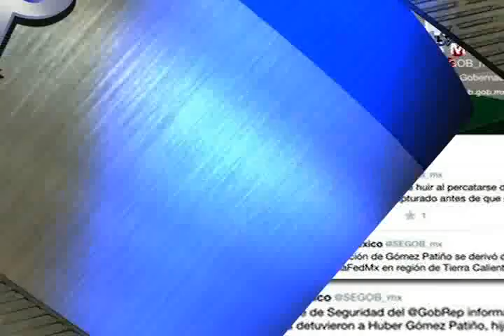Noticias de Michoacán, CuasarTv 24 de Junio de 2014